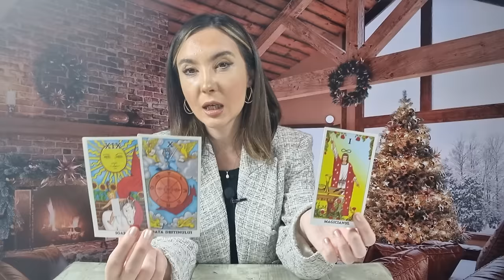𝗗𝗘𝗖𝗘𝗠𝗕𝗥𝗜𝗘 ☃️ 𝟮𝟬𝟮𝟯 🎄𝗥𝗘𝗭𝗢𝗟𝗩𝗔𝗥𝗜 𝗦𝗨𝗥𝗣𝗥𝗜𝗭𝗔 𝗦𝗜 𝗠𝗘𝗥𝗖𝗨𝗥 𝗥𝗘𝗧𝗥𝗢𝗚𝗥𝗔𝗗 𝗗𝗘 𝗦𝗔̆𝗥𝗕𝗔̆𝗧𝗢𝗥𝗜 💥 😯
ANALIZA GENERALA 00:00
BERBEC ♈ 07:11
TAUR ♉ 09:13
GEMENI ♊ 12:32
RAC ♋ 15:55
LEU ♌ 18:56
FECIOARA ♍ 22:26
BALANTA ♎ 25:23
SCORPION ♏ 29:12
SAGETATOR ♐ 33:09
CAPRICORN ♑ 36:30
VARSATOR ♒ 40:48
PESTI ♓ 44:49
CONCLUZII 49:50